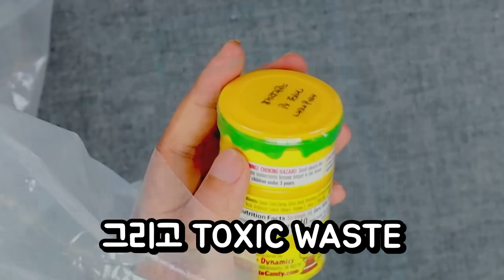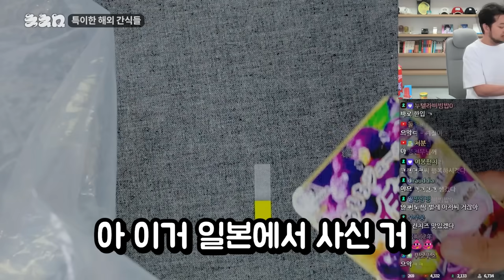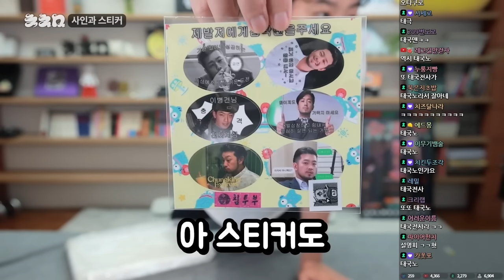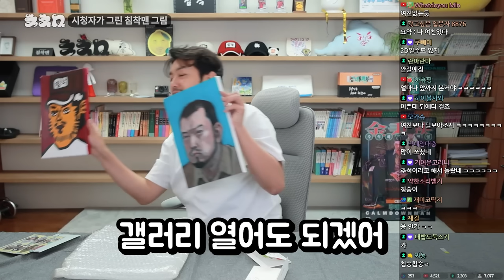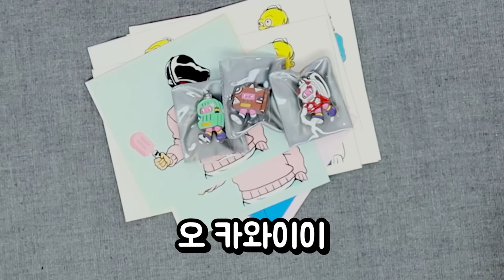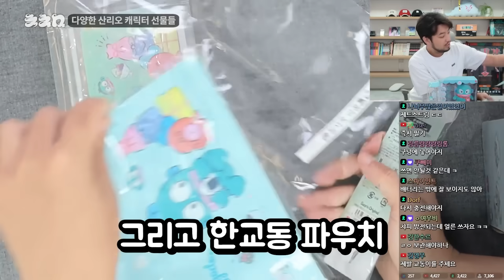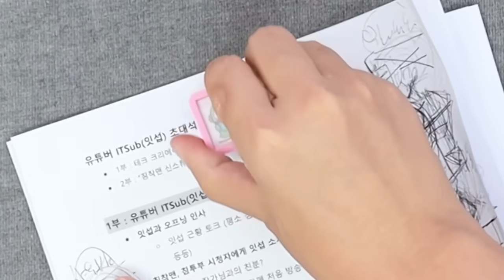시청자들의 사랑과 비린내가 가득한 선물 택배 개봉하기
▶'침착맨의 일상재롱' 모아보기

▶출연: 침착맨
▶편집: 4수자, 9수자